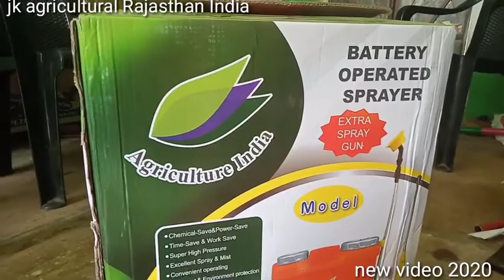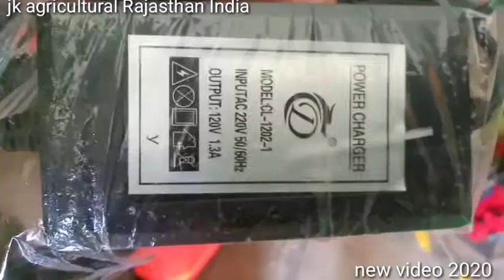Battery sprayer machine 2020 agriculture pump jk agricultural Rajasthan India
Battery sprayer machine 2020 new video jk agricultural Rajasthan India.

agriculture spray pump.

single motor and double motor pump

back video ke link

servicing samasya ke liye call Karen

battery operated spray machine

powerful battery operated spray machin